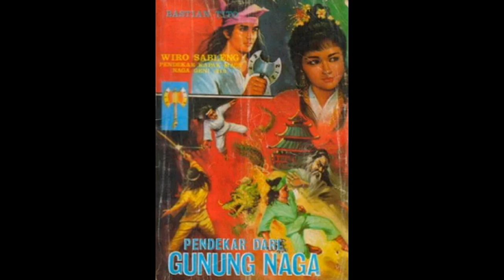Seri Cerita Silat Wiro Sableng 019 Pendekar Dari Gunung Naga